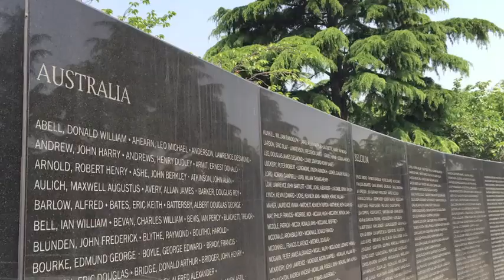Busan Trip 2015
A small video montage from our time in Busan in May 2015.